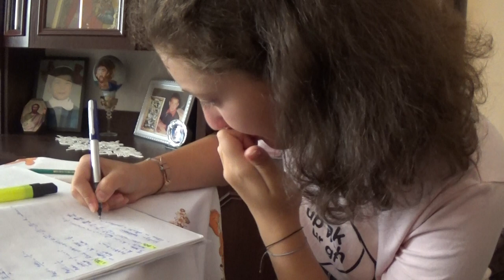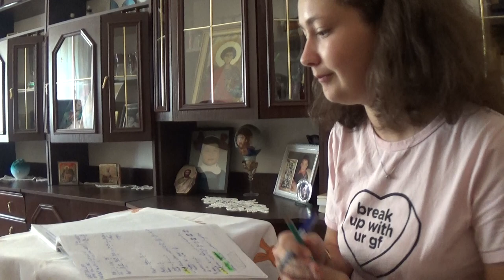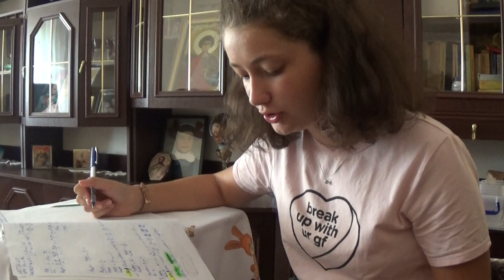5/8 1830 Clasa 7 Cazuri de asemanare ale triunghiurilor Rapoarte si proportii derivate Probleme